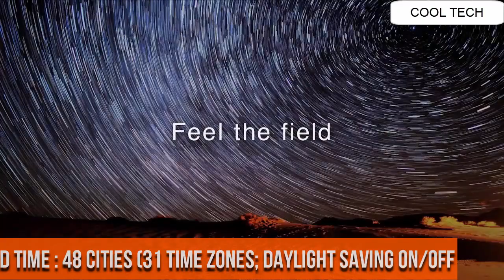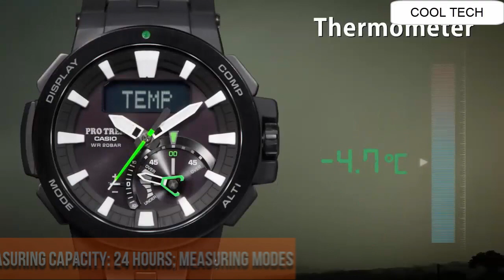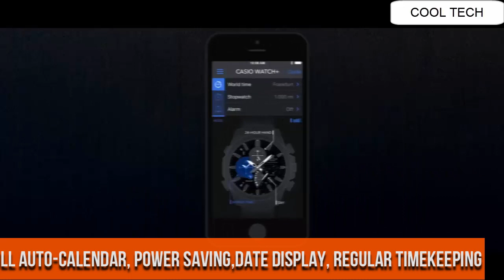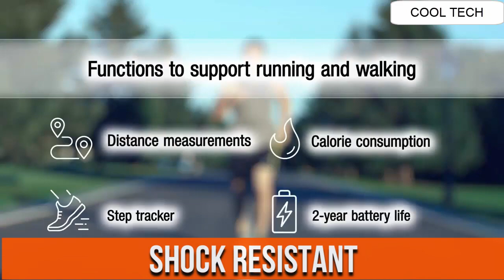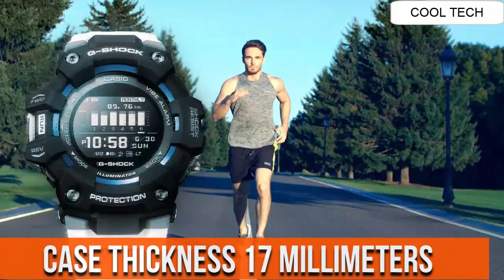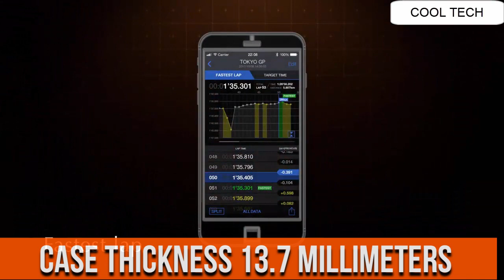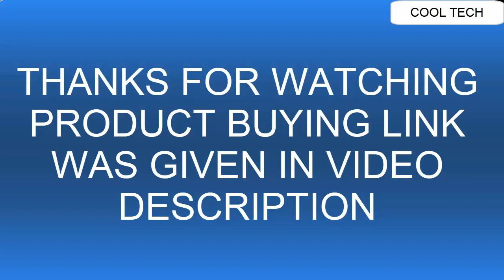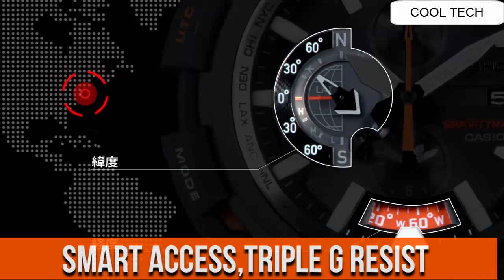Top 12 Best Stylish CASIO Watches for Men 2021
Top 12 Best Stylish CASIO Watches 2021 | CASIO Watches 2021

20. Casio Men's 'Edifice ERA-500DB-1ACR

US Amazon
UK Amazon
Canada Amazon
19. Casio G-Shock G-Steel GSTB100XA

US Amazon
UK Amazon
Canada Amazon
18.CASIO G-SHOCK G-STEEL GST-B200 CARBON CORE GUARD

US Amazon
UK Amazon
Canada Amazon
17.Casio Pro Trek WSD-F30

US Amazon
UK Amazon
Canada Amazon
16. Casio Men's 'G-Shock' GST-B100-1ACR

US Amazon
UK Amazon
Canada Amazon
15.Casio MTGB1000D-1A G-Shock

US Amazon
UK Amazon
Canada Amazon
14. Casio Men's ' Edifice EQB-600D

US Amazon
Canada Amazon
13.  Casio Edifice EQB - 800

US Amazon
UK Amazon
Canada Amazon
12. CASIO PROTREK PRW-7000

US Amazon
UK Amazon
Canada Amazon
11. Casio Edifice EQB-501D-1ACF

US Amazon
UK Amazon
Canada Amazon
10.CASIO OCEANUS OCW-S4000

US Amazon
CANADA Amazon
09.CASIO PRO TREK PRW-60Y-1AJF

US Amazon
08.CASIO G-SHOCK GA-700

US Amazon
UK Amazon
CANADA Amazon
07.CASIO G-SHOCK GA-900

UK Amazon
06. Casio G-Shock GBD-100

US Amazon
UK Amazon
CANADA Amazon
05.CASIO G-SHOCK G-STEEL GST-B300

US Amazon
UK Amazon
CANADA Amazon
04.CASIO G-SHOCK GBD-H1000 Night Run

US Amazon
UK Amazon
CANADA Amazon
03.Casio EDIFICE ECB-800

US Amazon
UK Amazon
CANADA Amazon
02.CASIO OCEANUS OCW-S5000 SUPER SLIM HIGH-SPEC CHRONOGRAPH

US Amazon
01.CASIO G-SHOCK [GPW-2000] GRAVITYMASTER

US Amazon